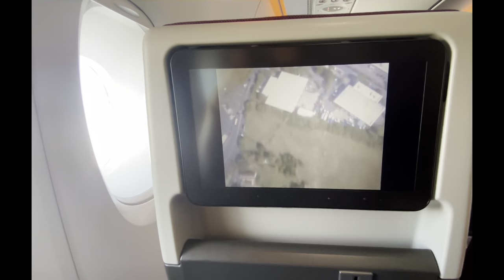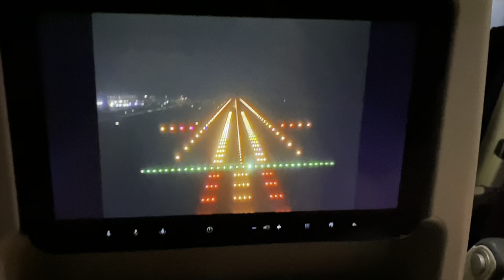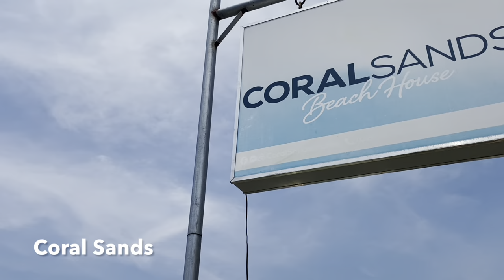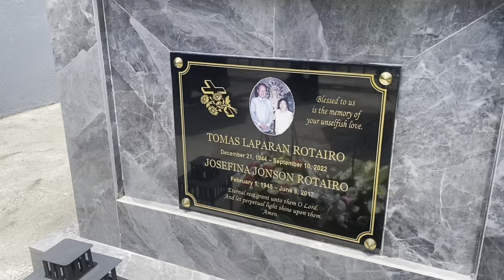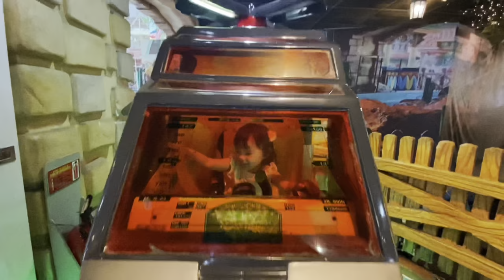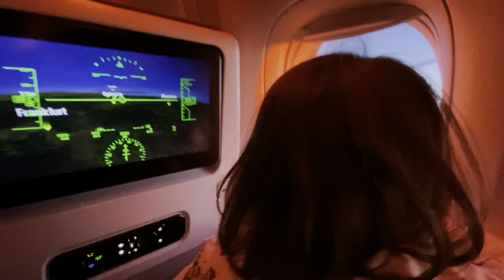Philippines 2023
All the best bits from our daughter’s first visit to The Philippines.